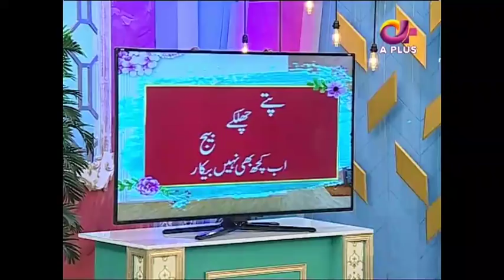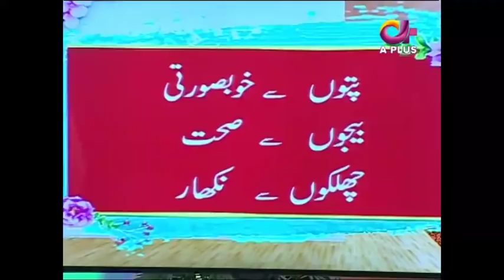Ek Nayi Subah with Farah - 27 Oct 2017 | A Plus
h Keep watching for latest​ on drama​ , Turkishdrama​ , Pakistanidramas​ and celebrities​.